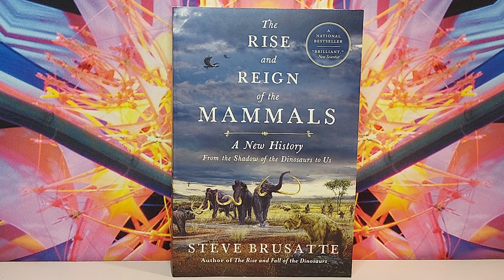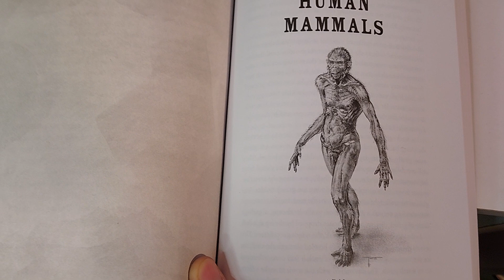The Rise and Reign of the Mammals by Steve Brusatte book review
2022 nonfiction / evolution / zoology / history
The Rise and Fall of the Dinosaurs 2018